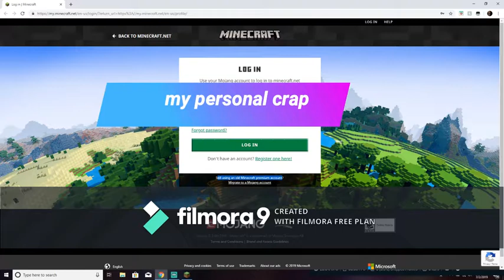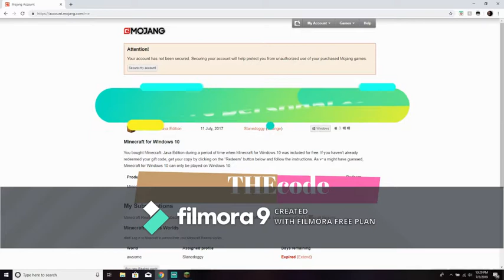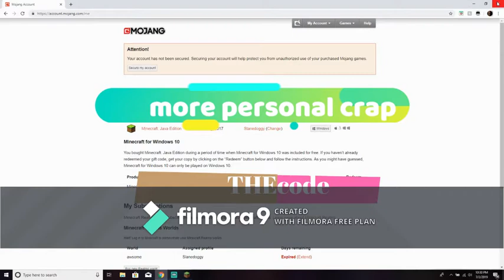How to get minecraft for windows 10 for free with java edition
sorry for watermark tooo lol